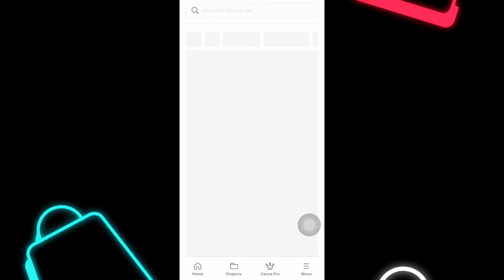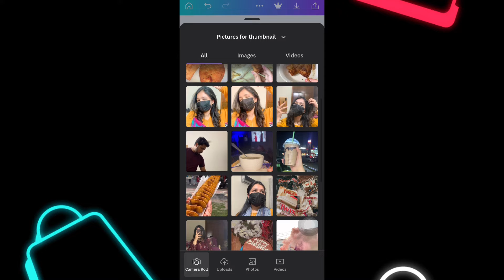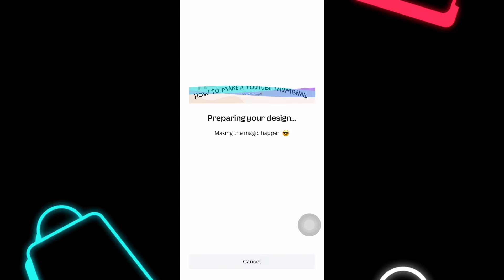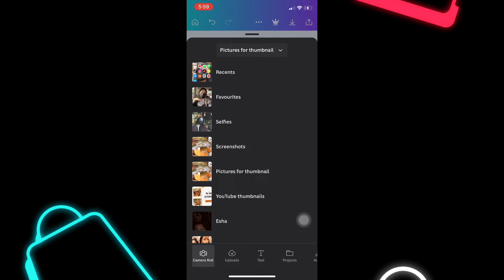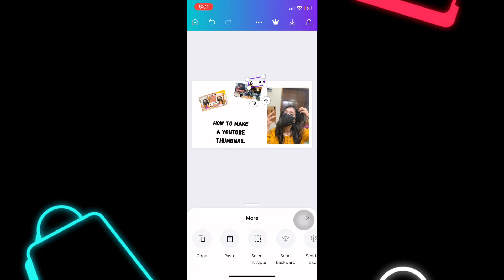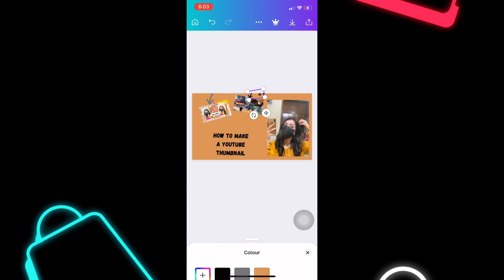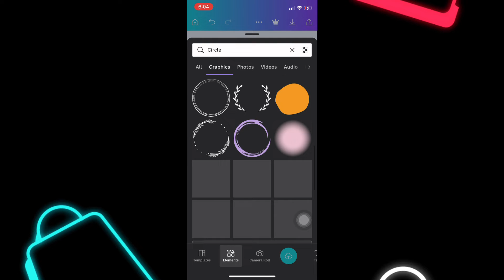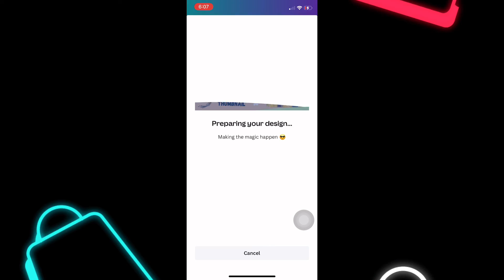How to make Professional Thumbnail For YouTube Videos (2022) YouTube Thumbnail kaise banaye🌼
In today’s video , I want to share with you Exactly how to make thumbnails for YouTube videos I’m sharing how I design YouTube thumbnails how I use Canva and even how to create YouTube thumbnails with canva If you want to Learn how to make thumbnails for YouTube Videos , this is the video for you .